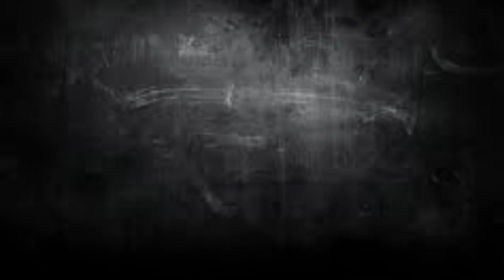Trailer de 6 organizaciones sociales del municipio de Soacha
El trailer esta desarrollado para brindar un contexto de lo que tratan las capsulas de seis organizaciones